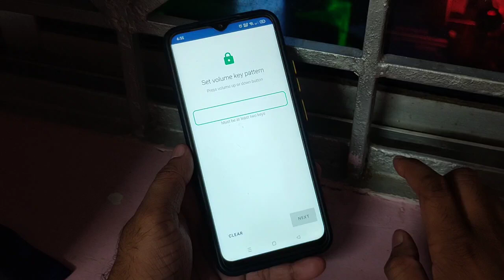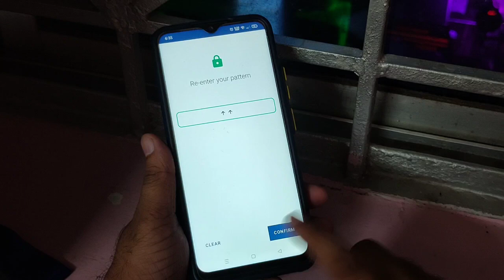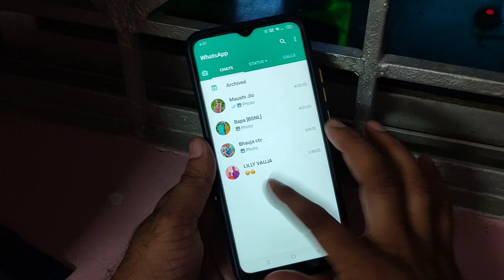WhatsApp ର ସାଂଘାତିକ ଟ୍ରିକ୍ କେହି କହିନଥିବେ - Hidden Amazing WhatsApp Tips And Tricks 2022 - New Tricks